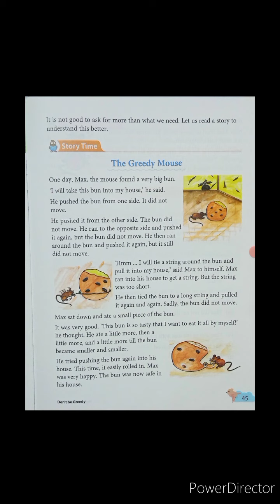Dps class -1 MV chap-10